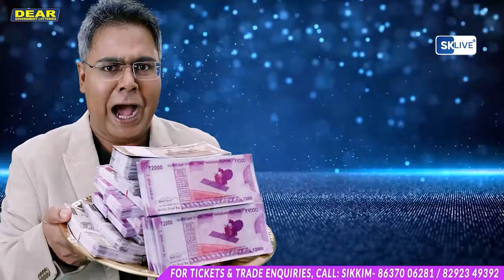मुख्यमंत्री का काम कम है. 'तू खिच मेरी फोटो' ज्यादा चल रही है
मुख्यमंत्री का काम कम है. 'तू खिच मेरी फोटो' ज्यादा चल रही है, शुभेन्दु अधिकारी ने सीएम ममता पर हमला बोलते हुए कहा।